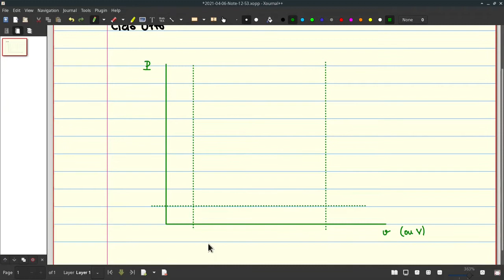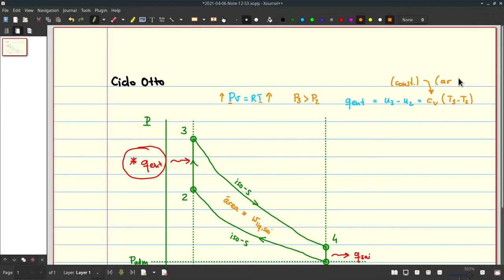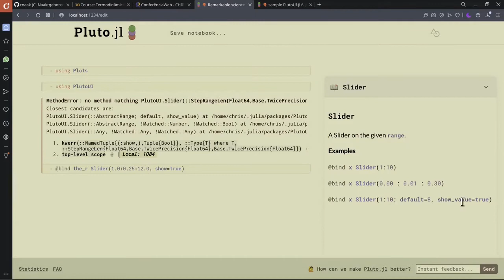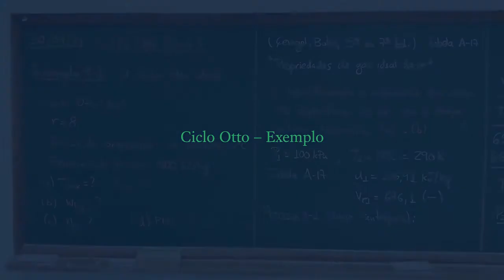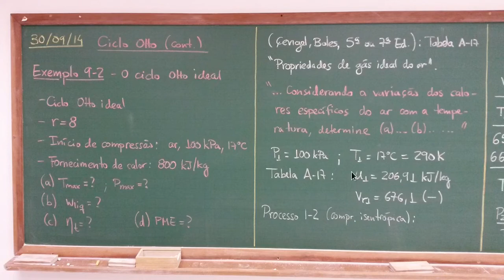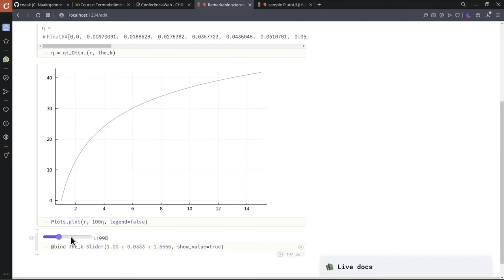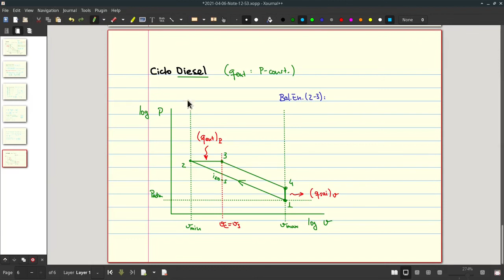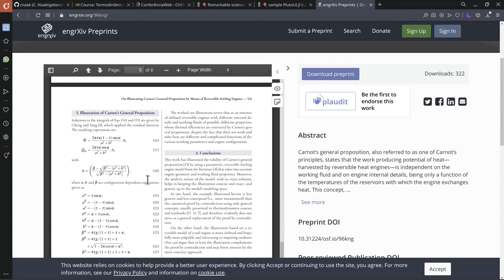EM45F AU.04.01-B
Aula de Termodinâmica B de 06/04/2021 - Parte B - Ciclos Otto, Diesel e Stirling Padrão a Ar

# CHAPTERS

00:00:00 - CNThermSci Intro
00:00:10 - Ciclos Otto, Diesel e Stirling Padrão a Ar
00:02:01 - Ciclo Otto Padrão a Ar Simples Ideal
00:25:48 - Ciclo Otto - Exemplo
00:43:08 - Ciclo Otto - Exemplo - Dúvidas
00:45:31 - Ciclo Diesel Padrão a Ar Simples Ideal
00:54:29 - Ref. Ciclos Stirling α, β, e γ
00:56:14 - CNThermSci Outro